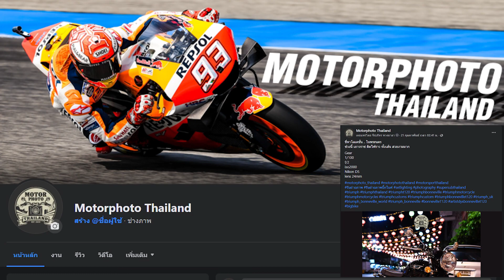review arrow exhaust silencer and remove - triumph bonneville t120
ใส่และถอด
ใส่จะเงียบสงบ แต่ก็ยังเพราะอยู่
ถอดจะลั่นๆหน่อย แบบทุ้มๆ
สำหรับสายเบส